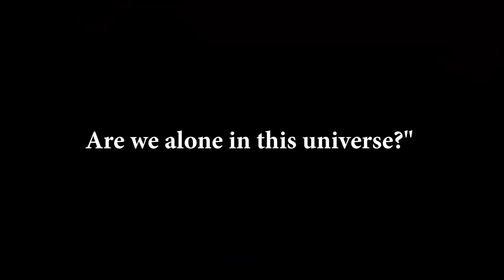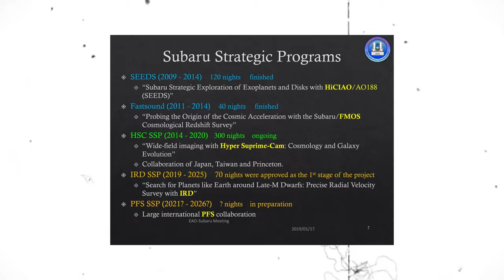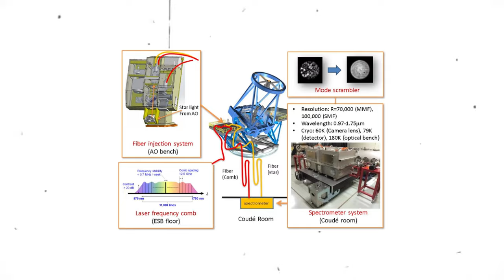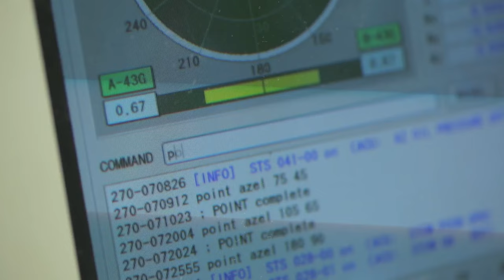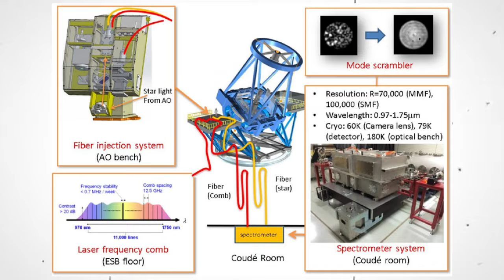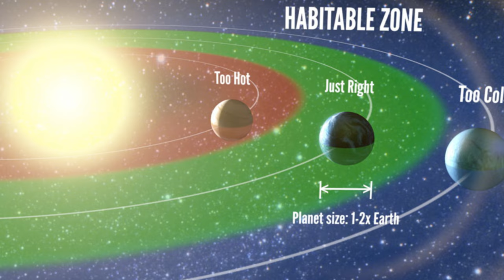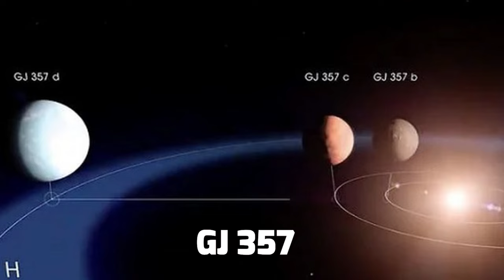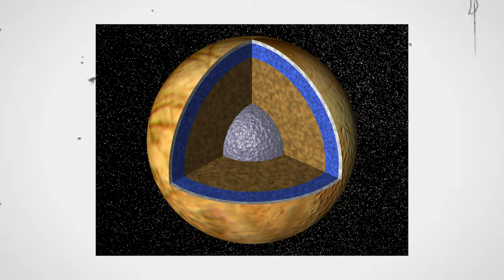Astronomer Just FOUND A Habitable SUPER EARTH 37 Light Years Away!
According to recent findings detailed in a new research paper, Japanese researchers have discovered a "super earth" exoplanet orbiting within its host star's habitable zone just 37 light years from Earth. Wanna know more?

Hi guys! Welcome back to Beyond Unknown. Today we will be taking a look at a habitable “Super Earth” 37 light years away. Make sure to stick till the end of this video as we have a lot to cover.

Many of us have asked ourselves, "Are we alone in this universe?" While humanity does not yet have definitive answers to this question, scientists are constantly on the lookout for clues that could point to the existence of extraterrestrial life. And what better way to begin than by looking for other Earth-like planets that may be capable of supporting life?

There has recently been a large influx of research into exoplanets, though the motivation for these studies varies across organizations. Some are simply looking for an answer to the alien life puzzle, while others are looking for a second home for us Earthlings.

We may have some good news now for you exoplanet fans. The Subaru Strategic Program, which was launched in 2007 to produce outstanding scientific results using Japan's Subaru Telescope, has assisted in the discovery of a super-Earth on the outskirts of a red dwarf star's habitable zone, just 37 light-years from our home planet!

While zipping around the red-dwarf star M4.5 dwarf Ross 508, the newly discovered exoplanet appears to follow an elliptical path that takes it in and out of the star's habitable zone, or the distance from its host star at which liquid water could exist on the planet's surface. If confirmed, the relatively close (in astronomical terms) exoplanet provides astrobiologists with a completely new target in their search for extraterrestrial life.

Astronomers have discovered over 5,000 exoplanets and counting since the discovery of the first planet outside our solar system in 1995. The majority are gas giants such as Jupiter or Saturn, but some are rocky worlds such as Venus, Mars, or Earth. Astronomers refer to rocky planets as "super-earths" if their mass is significantly less than that of our solar system's ice giants Uranus and Neptune but greater than that of Earth.
Researchers look for all kinds of exoplanets, but rocky worlds are thought to be the best places to look for life as we know it. Previous research suggests that among rocky exoplanets, super-earths may be the best places to look for life, making this latest discovery and its proximity to Earth all the more enticing.

Researchers from the National Astronomical Observatory of Japan used the Subaru Telescope to make the discovery, which was published in the journal Publications of the National Society of Japan.

The discovery of a habitable zone skimming planet this close to home "offers a chance to investigate the possibility of life on planets around nearby stars," according to the press release announcing the discovery.

Although red dwarf stars are abundant, accounting for up to three-quarters of the stars in our galaxy, their smaller size and lower temperatures have made detecting planets within their orbits particularly difficult.

Nonetheless, as the researchers write in their paper, "M-type stars are particularly promising targets for the detection of Earth-like planets."